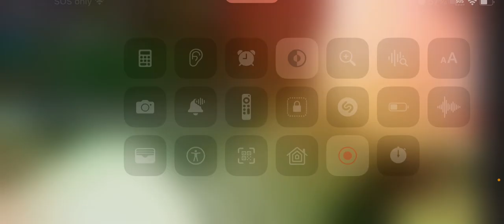I found a glitch in funky Friday